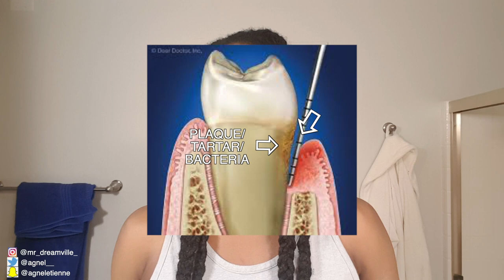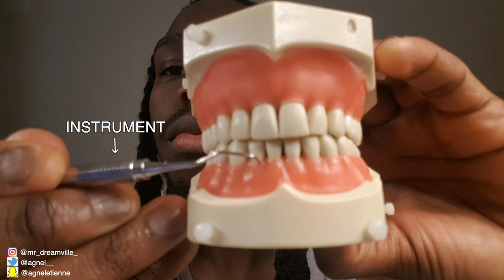4 STEPS TO IMPROVE YOUR ORAL HEALTH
4 Steps to improve your oral health
1: Floss
2: Brush Your Teeth
3: Scrape Your Tongue
4: Use Mouthrinse

Here are the oral health products I currently use (as of 4/7/20) if you're interested in purchasing them

Floss:
(Cocofloss)

FlossPiks (plackers)

Toothbrush: (philips sonicare-had since 2016)

Toothpaste: (hello toothpaste-not in video)

Tongue Scraper: (breathrx-Not in video)

Mouthrinse:
(natural dentist mouthrinse)

OR

(Hello mouthrinse-not in video)